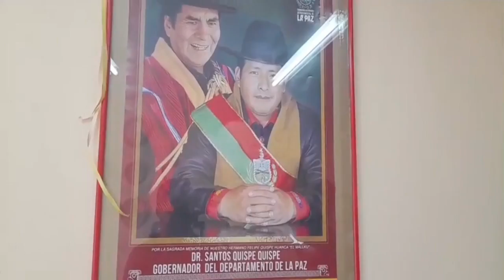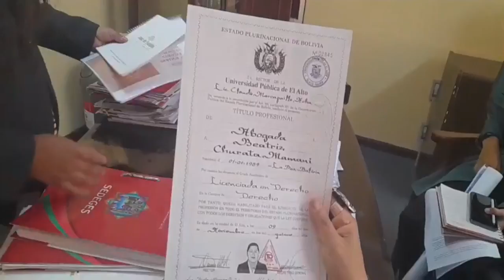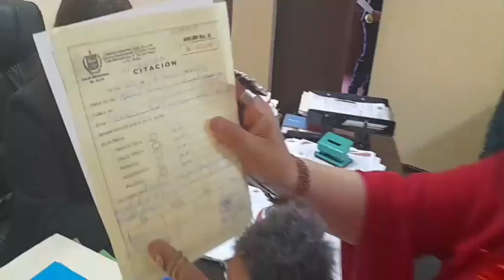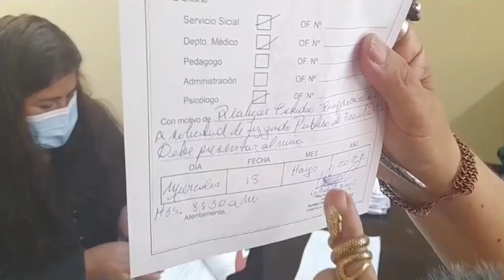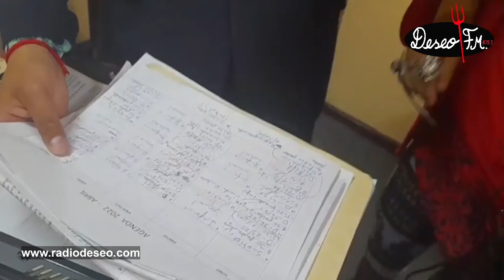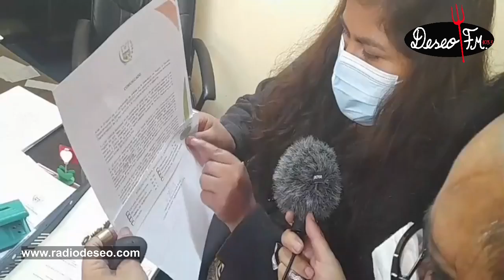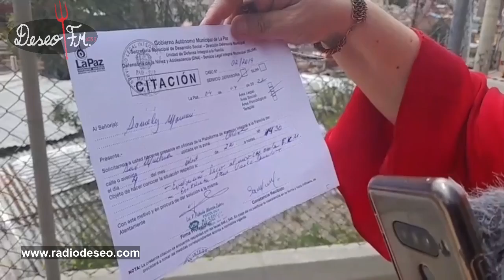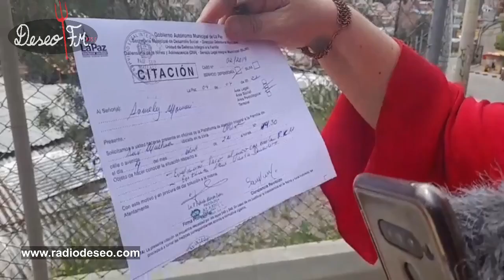RADIO DOCUMENTAL DESDE EL SEDEGES Y LA DEFENSORIA DE LA NIÑEZ Y ADOLESCENCIA DE LA ZONA SUR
Conduce : María Galindo
🔴RADIO DOCUMENTAL
Desde el Servicio Departamental de Gestión Social (SEDEGES)
Barricada a Beatriz Churata Mamani - Directora del SEDEGES

Desde La defensoría de la Niñez y la Adolescencia zona sur - Mallasa
Hablamos con José Valencia, Coordinador de la Defensoría de la Zona Sur -Mallasa

Producción : Sergio Bairon Escalante - Adrián Vera